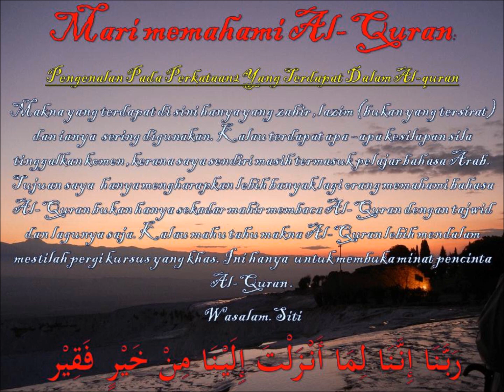memahami Al-Quran dgn perkataan سبيل